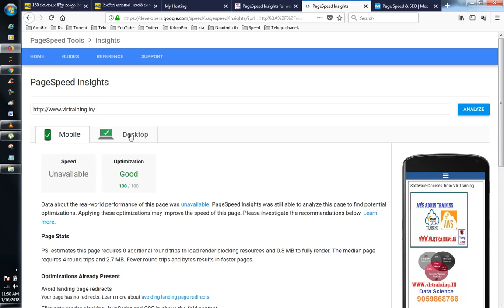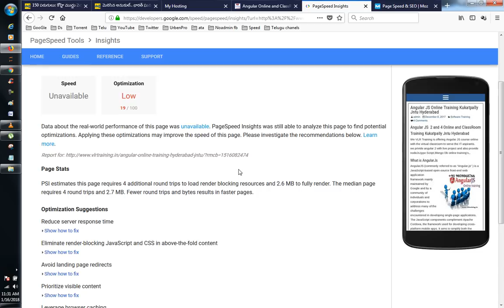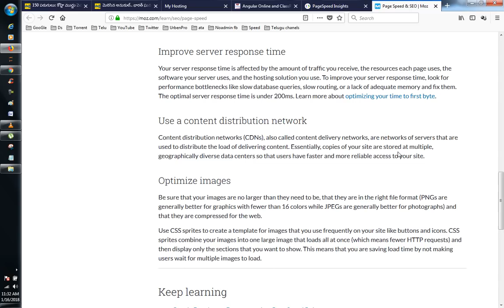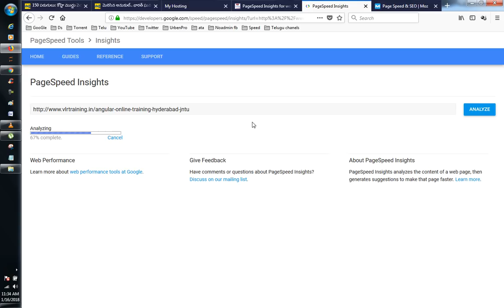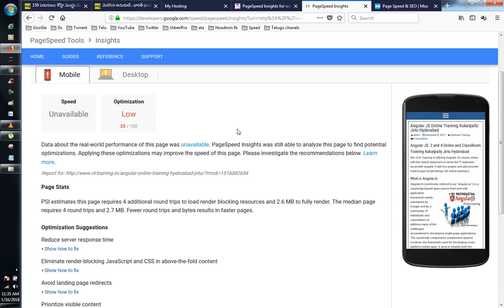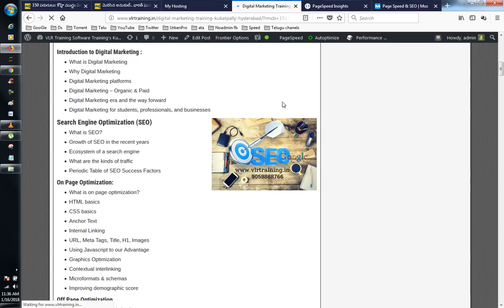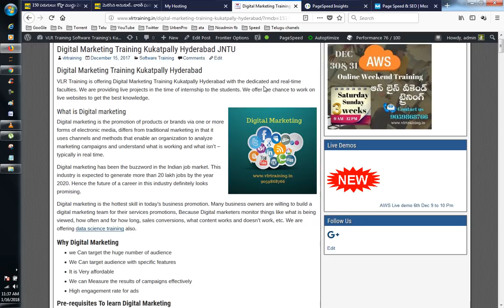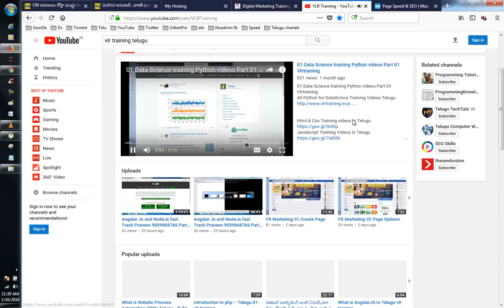వర్డ్ ప్రెస్ వెబ్సైటు స్పీడ్ ని పెంచటం (ఆప్టిమైజ్ )చేయటం ఎలా ?Google PageSpeed Insights InTelugu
How to Improve WordPress website speed for Google Page-speed Insights In Telugu
google insights,
google mobile friendly test,
google pagespeed insights,
gt matrix,
gtmetrix,
pagespeed insights chrome,
pingdom speed test,
speedtest insights,
website load test,
వర్డ్ ప్రెస్ వెబ్సైటు స్పీడ్ ని పెంచటం (ఆప్టిమైజ్ )చేయటం ఎలా ?
How to enable Gzip compression in wordpress?

What is Page Speed?
Page speed is often confused with "site speed," which is actually the page speed for a sample of page views on a site. Page speed can be described in either "page load time" (the time it takes to fully display the content on a specific page) or "time to first byte" (how long it takes for your browser to receive the first byte of information from the web server).
how to enable compression in wordpress,
HOW TO MINIFY CSS IN WORDPRESS GOOGLE PAGE SPEED INSIGHTS
Reduce redirects,
how to leverage browser caching in wordpress
how to improve server response time wordpress
Use a content distribution network,
how to optimize images for wordpress,
gzip compression wordpress
wordpress seo tutorial
How to Speed Up Your Website Using CloudFlare

RPA Tools
4.UI Path Demo